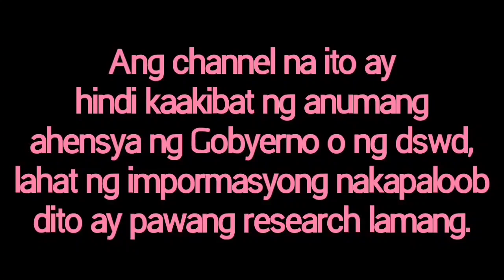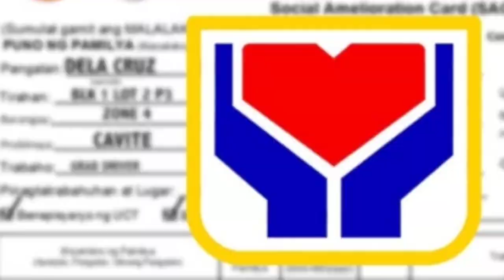DSWD Handa na para sa Sap 3rd tranche pay out!